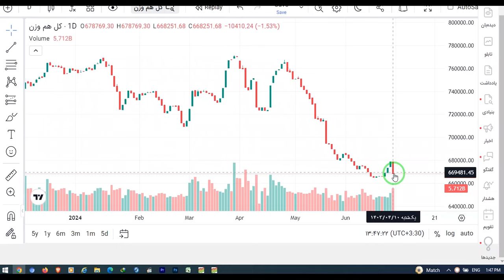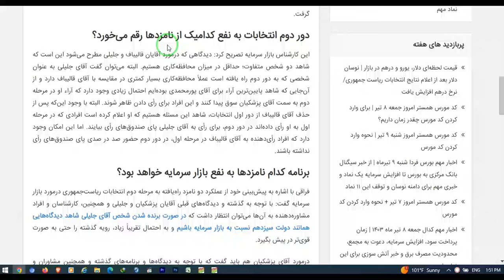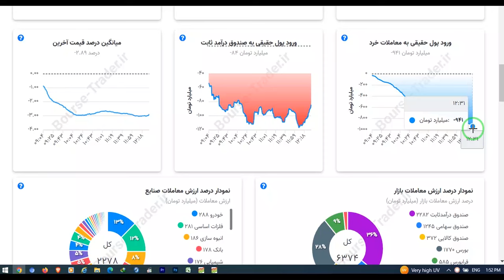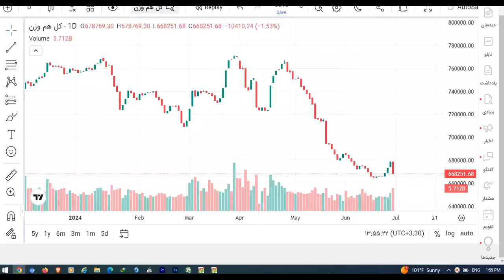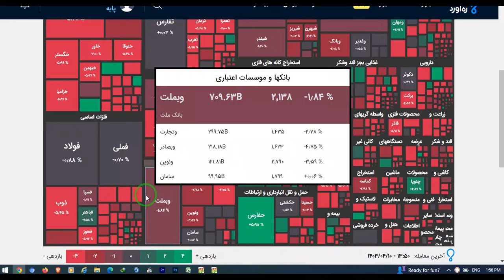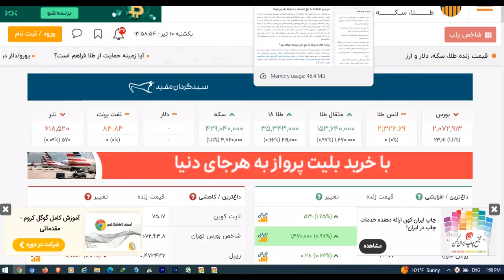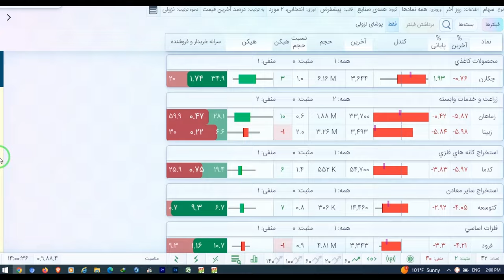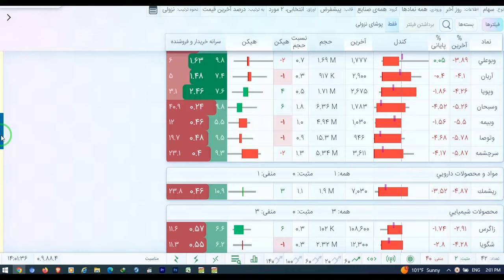بازار قرمز شد - بررسی بورس یکشنبه دهم تیرماه